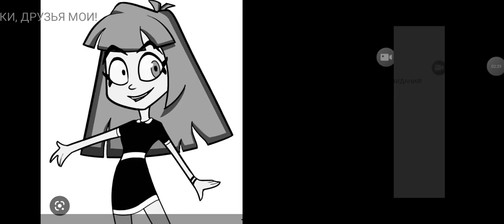Орущий копатыч! 1952 *Евгения шунина*